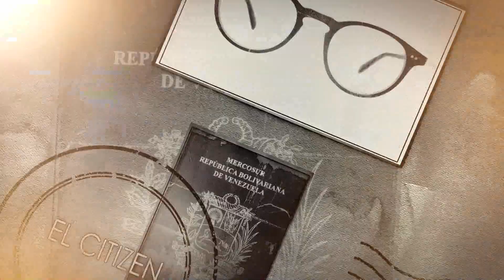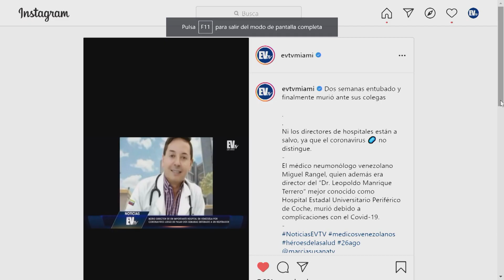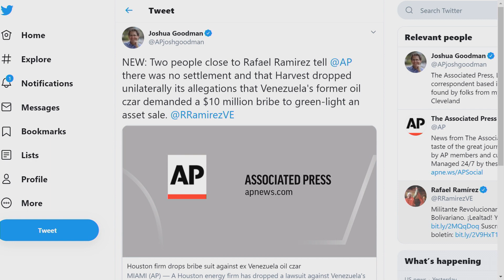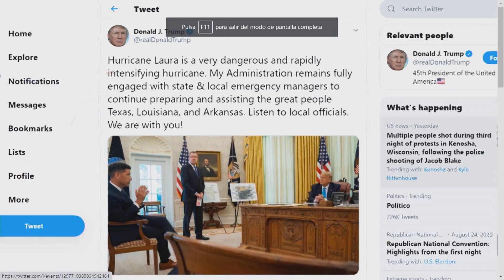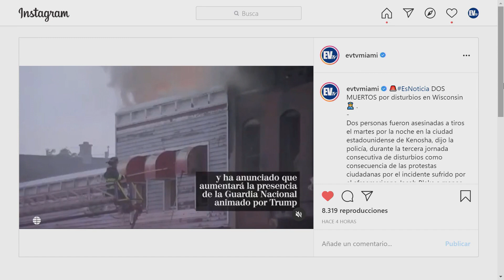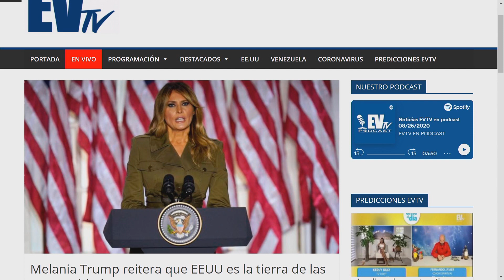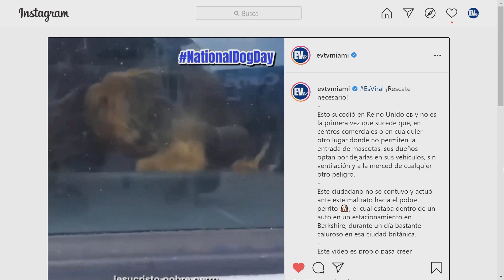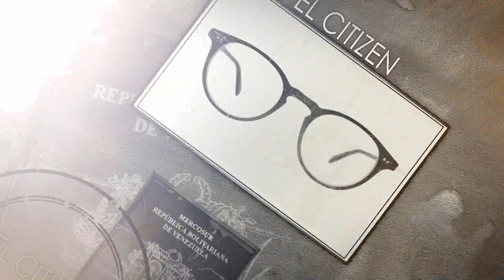El comandante del eructo es tendencia ElCitizen EL CITIZEN EVTV 08/26/2020 SEG 9